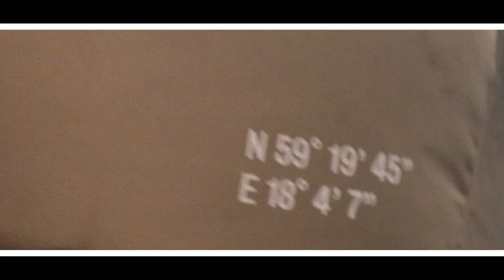Asian Rapper from Oakland Freestyles All of His Songs 🔥🔥🔥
Directed By @ShawnPrince3 | TheCountUp.com